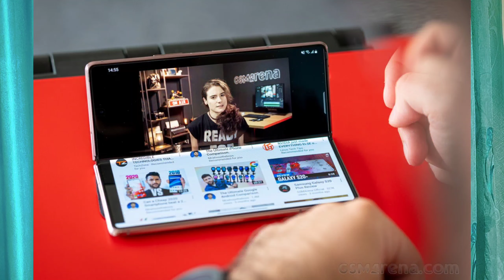Technews 34, Xiaomi 11 x series, google shoping app, Motorola G60 etc.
this is the video of tech news 34, please like share and subscribe to this channel for more gadget and technology informative videos, don't forget to follow me in social media official pages, links are given below.